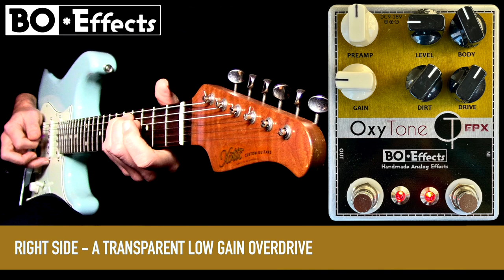BO Effects OxyTone EPX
The OxyTone is a two-channel pedal. A preamp based on that of the Echoplex EP3 with a volume control and especially a gain control that will bring a break and extra grain to the popular preamp. And a transparent overdrive with low gain based on the famous OxyDrive slightly modified to tune perfectly prampli.

From clean boost to overdrive through the gain boost, responding very well to your attack on the strings and nuances of your game.
Effective on a clean channel and as on a saturated channel.

Power supply from 9 to 18 volts for more body and gain.